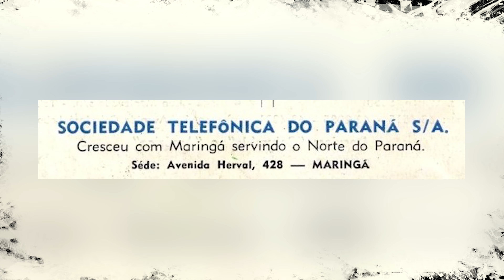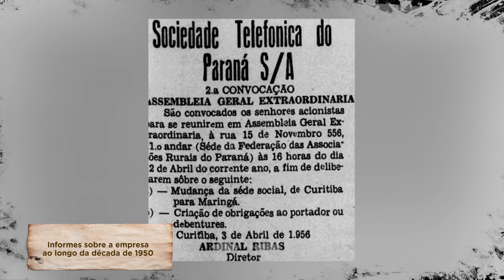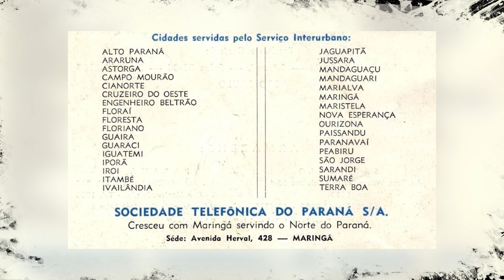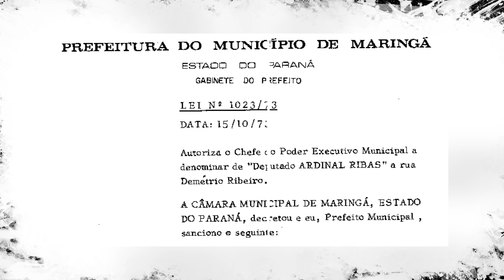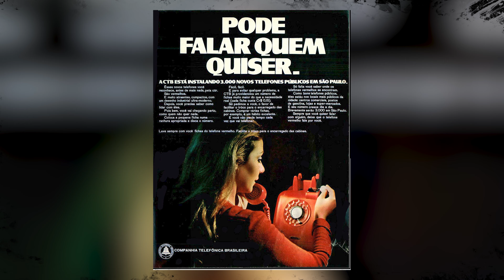Ardinal Ribas e a telefonia em Maringá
Hoje em dia fazer uma ligação é algo tão corriqueiro que chega a ser banal. Basta pegar o seu celular e, em poucos segundos, você está conectando com o mundo. Mas nem sempre foi assim. E existiram alguns personagens que foram fundamentais para que hoje pudéssemos desfrutar desta comodidade. Um deles, sem dúvidas, está marcado na memória local.

Aliás, Maringá foi a primeira em muitas dessas tecnologias implantadas para as telecomunicações.

O episódio de hoje falará sobre Ardinal Ribas, responsável pela famosa Sociedade Telefônica do Paraná.

Sejam bem-vindos ao Maringá Histórica.